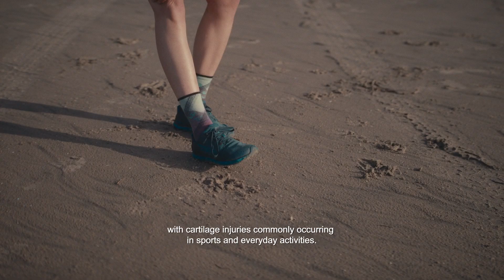Leveraging bioprinting to develop personalized implants for sports injuries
Together with 11 partners, CELLINK is working on TRiAnkle. You can read more about TRiAnkle here: